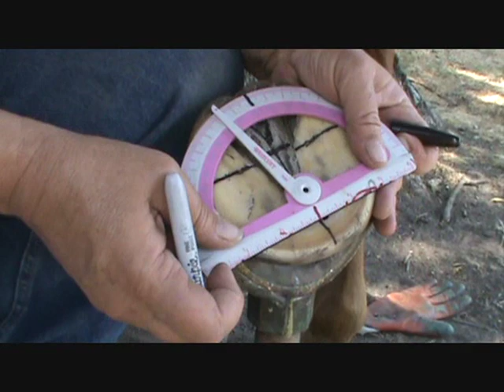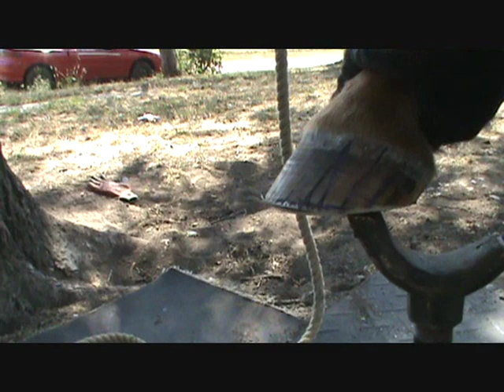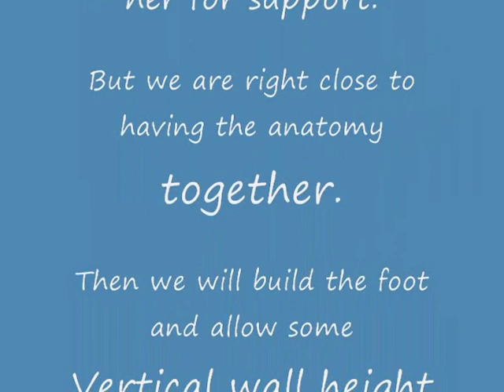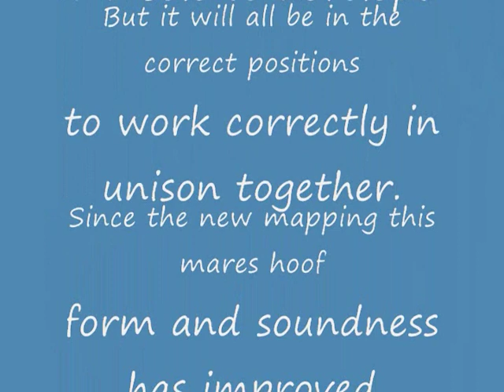Trimming to the TRUE Anatomy of the Equine Foot Part 11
NOTE: DO NOT ATTEMPT THIS KIND OF TRIMMING WITHOUT HAVING CASTING OR BOOT SUPPORT AVAILABLE FOR YOUR HORSE! You are taking away support and protection from the hoof that is built into the deformity. Therefore you have to add support to keep your horse comfortable durring the remodeling process, as the hoof capsule moves back to fit with the internal anatomy of the inner foot. The new mapping is showing dramatic evidence that it's true and correct and works quickly to begin the process of hoof capsule reunion with the internal foot. This is a 28 year old mare who's hooves are remodeling fast with the new mapping, and who's soundness and comfort has increased with every trim in the last 2 months.  Removal of false retained sole, mapping the foot and finding the coffin bone, reading horn tubuels. The mapping is also evolving to where you can use it to truly give you a correct vision of  how to trim.